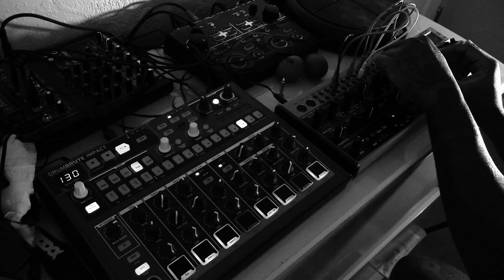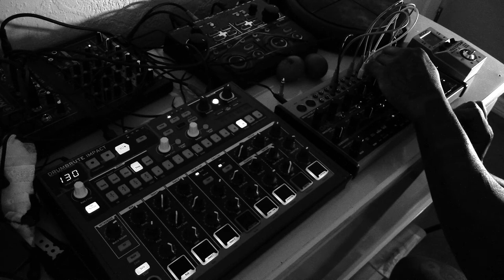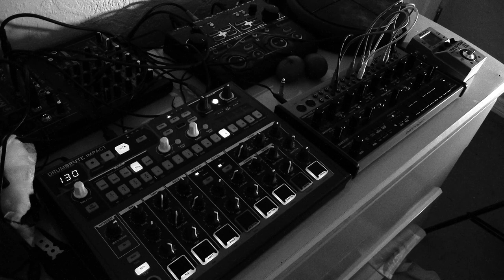Acid techno, Drumbrute impact and behringer crave jam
improvised jam with the drumbrute impact  and the behringer crave